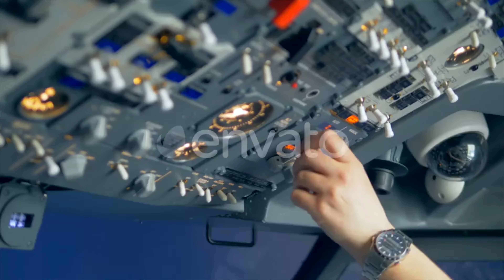Pilot's Hand Is Rotating a Knob on an Upper Panel of a Cockpit | Stock Footage - Videohive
Download Pilot's Hand Is Rotating a Knob on an Upper Panel of a Cockpit
 Pilot�s hand is rotating a knob on an upper panel of a cockpit. 4K
 Last Update 4 September 18 Created 4 September 18 Alpha Channel No Looped Video No Frame Rate 29.97 Resolution 3840x2160 Video Encoding Photo JPEG File Size 218MB Number of Clips 1 Total Clip(s) Length 0:06 Tags aircraft, airplane, cockpit, console, hand, knob, machine, panel, pilot, plane, professional, rotating, sitting, transport, upper

download Pilot's Hand Is Rotating a Knob on an Upper Panel of a Cockpit | Stock Footage - Videohive